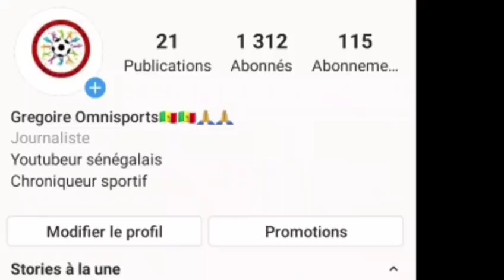OFFICIEL // UNE SUITE EN ÉGYPTE BAPTISÉE SADIO MANÉ, QUEL SPONSOR POUR SADIO MANÉ? PUMA OU NIKE?